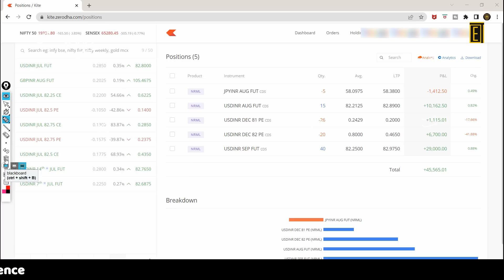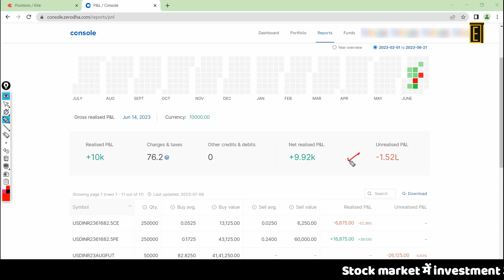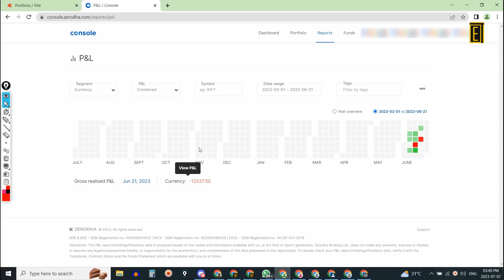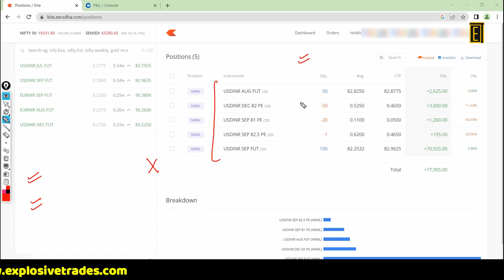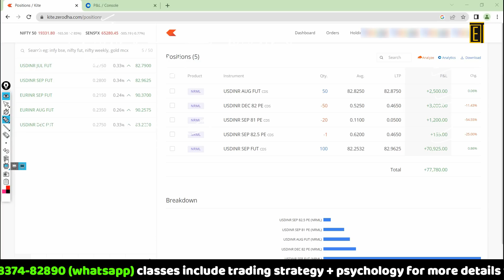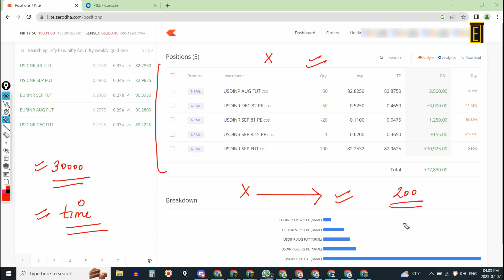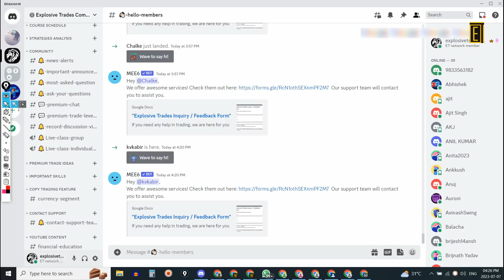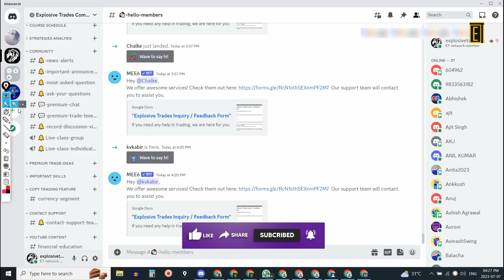The Power of Mindset: Live Forex Trading and Psychology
In this video, we'll uncover the secrets to Forex success. You'll learn:
👉Maximize your forex trading profits with the best strategy
👉The ins and outs of the effective Target Strategy
👉How to achieve live profits in Forex trading with strategy

In this video, we have included the following timestamps for your convenience:
00:00 - Introduction to the topics covered in the video
7:00 - Discussion on the first topic
11:00 - Analysis of the second topic